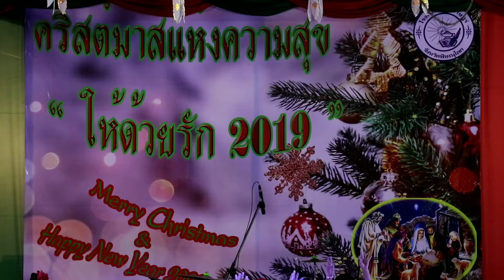พิธีเปิดงานคริสต์มาสแห่งความสุข ให้ด้วยรัก 2019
นายบุญทรง แทนธานี นายกเทศมนตรีนครพิษณุโลก เป็นประธานในพิธีเปิดงานคริสต์มาสแห่งความสุข ให้ด้วยรัก 2019  ณ บริเวณลานกลางเมืองจังหวัดพิษณุโลก (20 ธ.ค.62 )